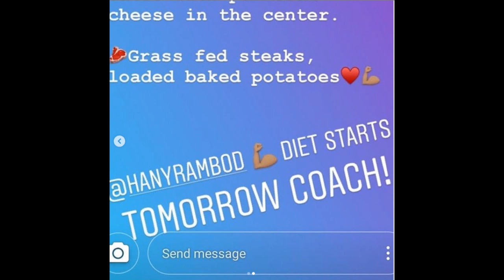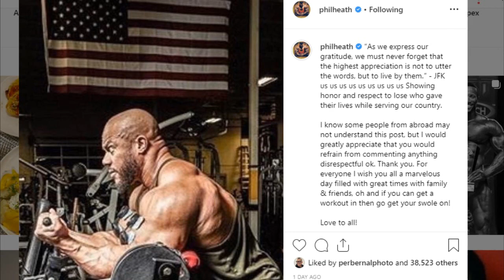Phil Heath starts his prep for 2019 Mr. Olympia?